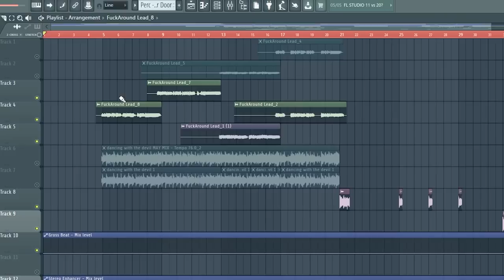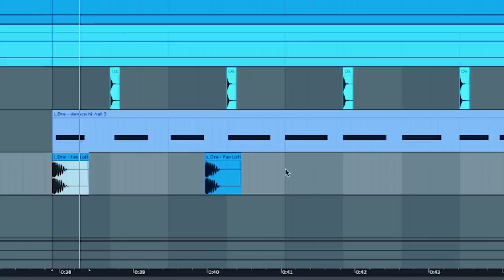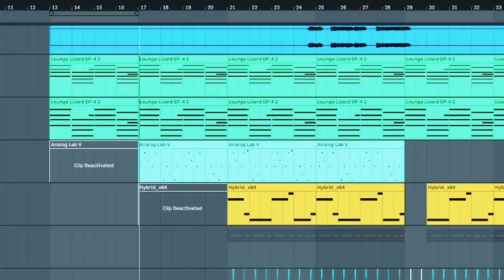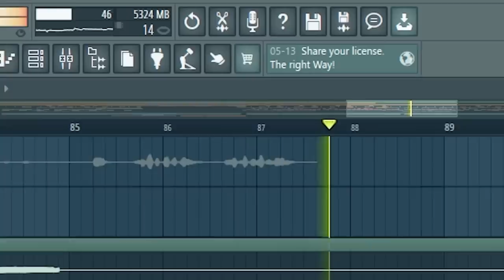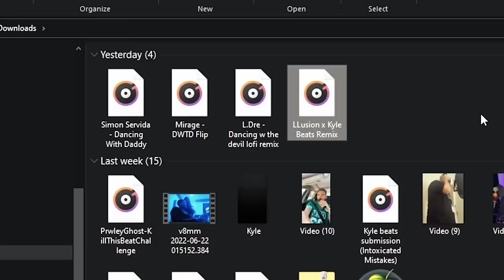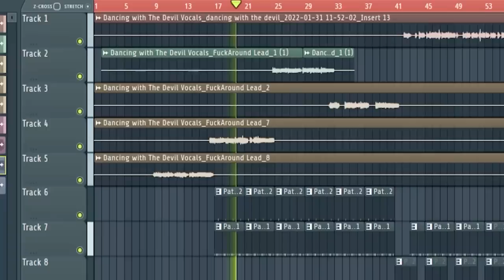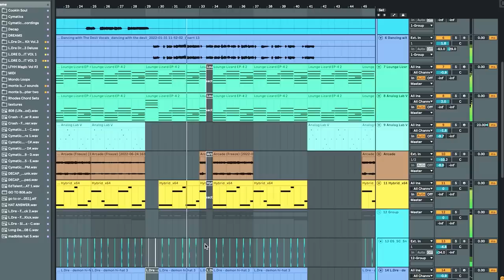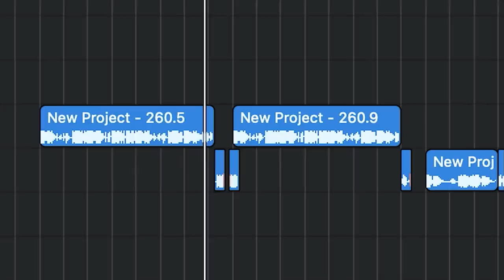I let my 4 Producer Friends Remix My Song